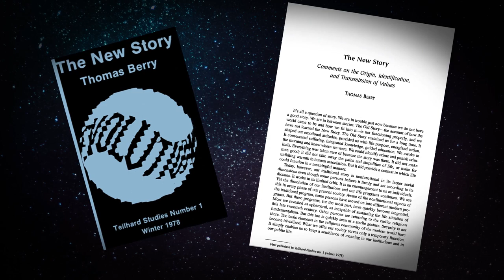Thomas Berry | Cultural Historian and Geologian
Kosmos Journal | Great Thinkers and Seekers Series
Written and narrated by Mary Evelyn Tucker and John Grim
Produced by Kosmos | (TRT 3:06)

Thomas Berry (1914–2009) was one of the twentieth century’s most
prescient and profound thinkers. As a cultural historian, he sought
a broader perspective on humanity’s relationship to Earth in order
to respond to the ecological and social challenges of our times.

Berry urged humans to recognize their place on a planet with complex
ecosystems in a vast evolving universe. He sought to replace the modern
alienation from nature with a sense of intimacy and responsibility.
Berry called for new forms of ecological education, law, and spirituality
and the creation of resilient agricultural systems, bioregions, and ecocities.

At a time of growing environmental crisis, a new biography shows the
ongoing significance of Berry’s conception of human interdependence with Earth
within the unfolding journey of the universe.

Learn more about Thomas Berry, a Biography, by Mary Evelyn Tucker,